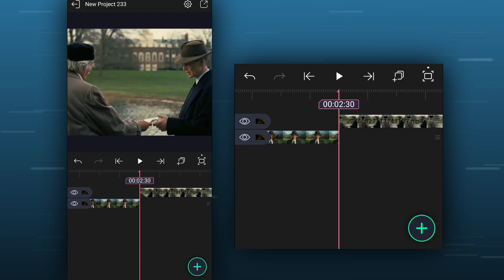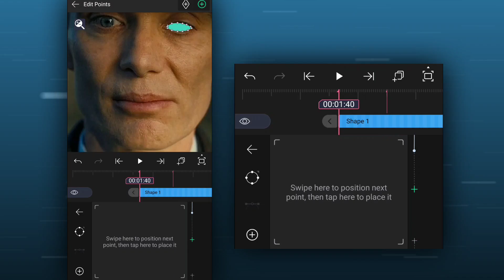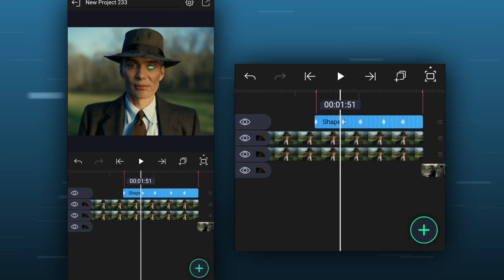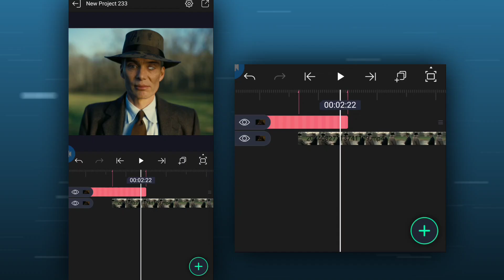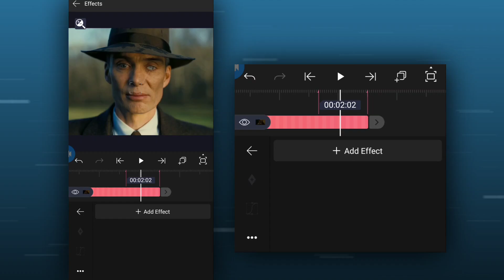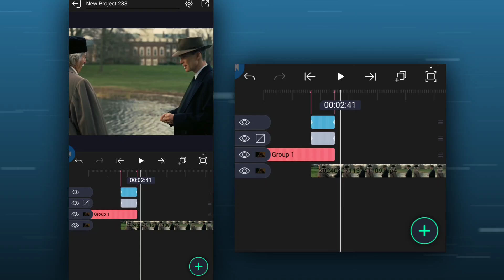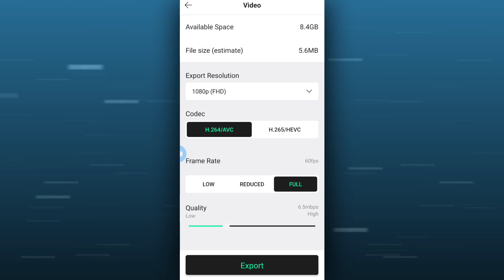Smooth 3D Eye Translation Tutorial On Alight Motion | Xml+Preset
Preset - Unlock 🔓 on 60 likes

Preset☝️☝️ Telegram pe upload Hote Isliye telegram ko Join kr lo

About Me -

Name - Keshav Yadav
Device - Jaan kr Kya hi Krna 😂
Ram/Rom - 256/256T.B 🌚

-Aligth motion,
-Capcut
-timecut
-Vsco

Thumbnail editing softwares -
-PicsArt
-Pixllab
-Pscc